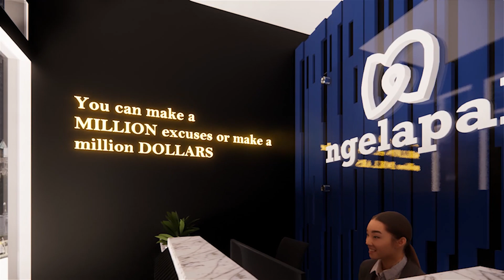Interior Design Start Up Office - Ngelapak [ Official Video ] || Interior 01.